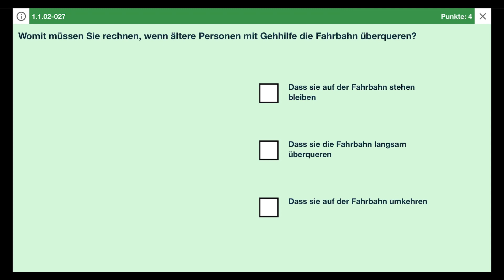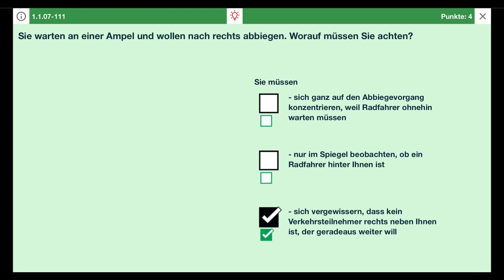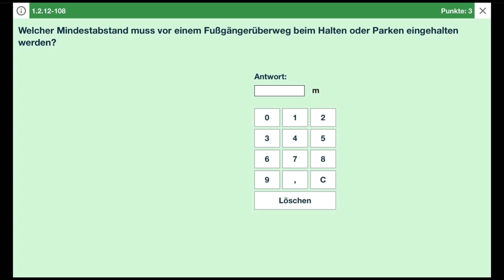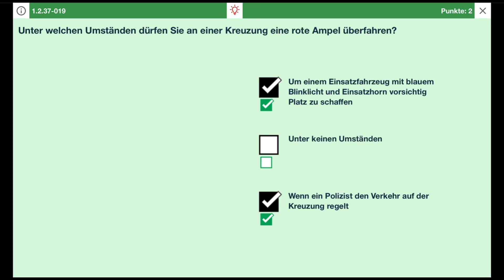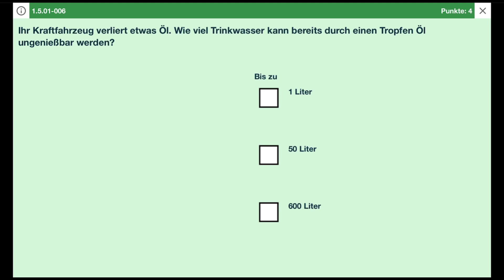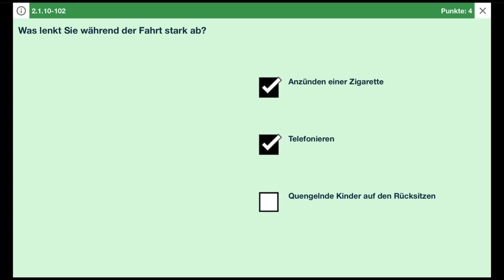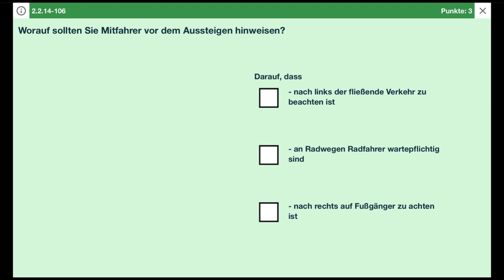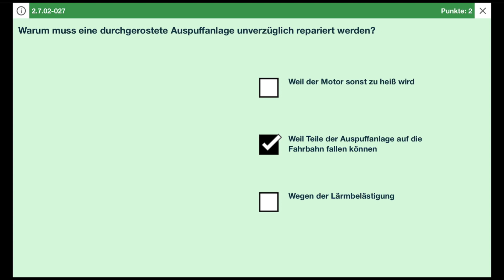سوالات جدید گواهینامه آلمانی 2022/2023 | Bogen 52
سلام دوستان،
به کانال

خوش اومدین.
داخل این ویدیو براتون سوالات
Bogen 52
امتحان تئوری گواهینامه آلمانی رو ترجمه کردم. امیدوارم مورد استفاده‌تون باشه.

پلی‌لیست ویدیو‌های گواهینامه

PDF سوالات گواهینامه

جمله‌سازی آلمانی

مکالمه کاربردی

2022 Einbürgerungstest ترجمه فارسی